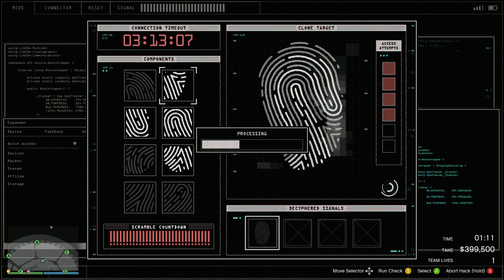GTA Online - Diamond Casino Heist [ Stealth ]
On this Casino heist my brother didn't want to the stealth part of this heist so he left to Dan and I.

PC Specs:

Case: Rosewill Spectra X
Motherboard: Gigabyte B550 Aorus Elite Ax2 V2
Processor: Ryzen 7 5700x 8 core/16 thread
CPU Cooler: AMD Wraith Prism RGB
RAM: Team T-Force Nighthawk RGB 8gbx4 DDR4 3200mhz CL 16
GPU: PowerColor Fighter Radeon RX 6800 16gb VRAM
Drives: Inland Premium 512gb NVMe PCIe SSD @ 3100mbps
             Team MP34 2TB NVMe PCIe SSD @ 1600mbps
             Teamgroup GX2 1tb SATA SSD @ 545mbps
             Seagate EXOS 8tb 7200rpm HDD @ 230mbps
PSU: Corsair RM850x 850w
Current resolution: 1920 x 1080, 165hz
Operating system: Windows 11